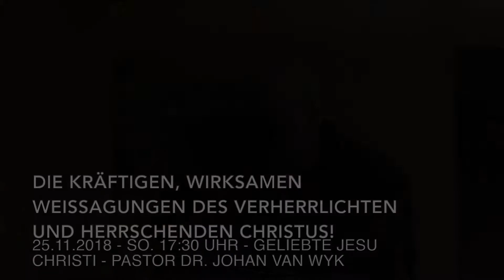Dr. Johan van Wyk - Die kräftigen, wirksamen Weissagungen des verherrlichten, herrschenden Christus!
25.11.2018 - So. 17:30 - Die wahre Geliebte und Liebhaber Jesu Christi 52: Die kräftigen, wirksamen Weissagungen des verherrlichten und herrschenden Christus! - Freie Baptisten Gemeinde Heilbronn